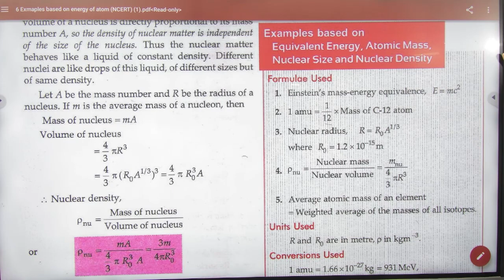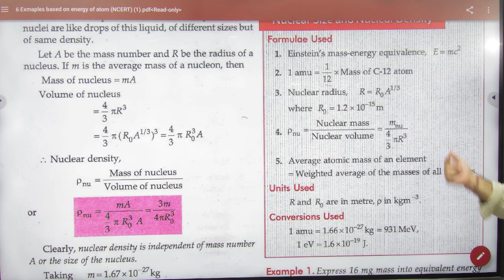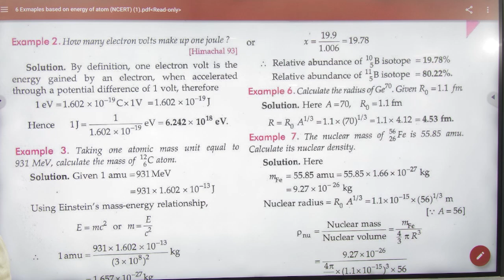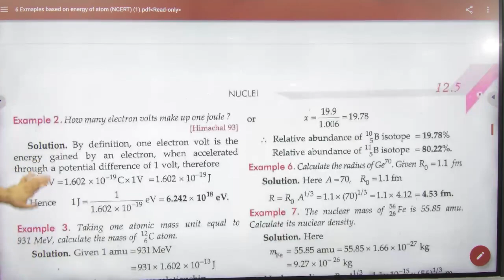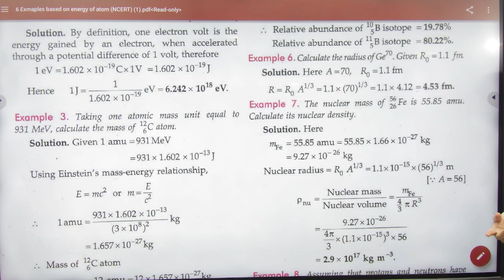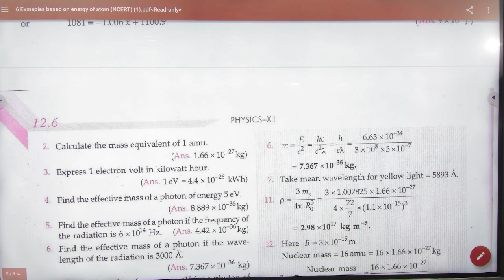3 Numericals nuclear density